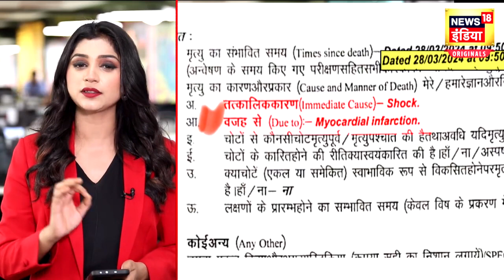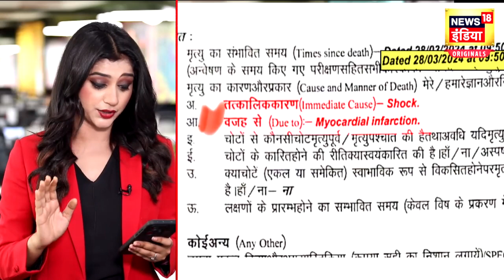Mukhtar Ansari News : मिल गई मुख्तार अंसारी की बेग़म ? | Latest News | Breaking News | News18